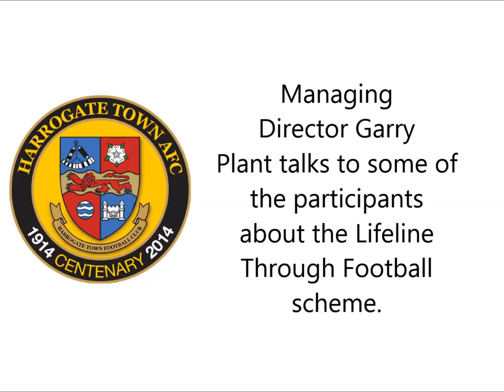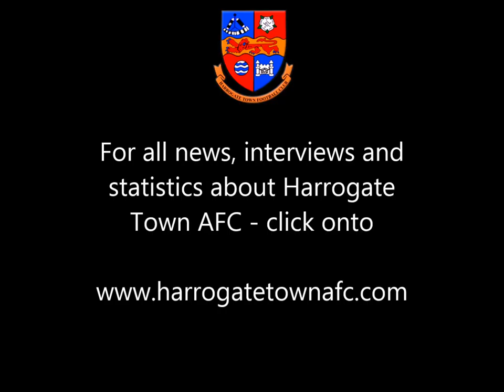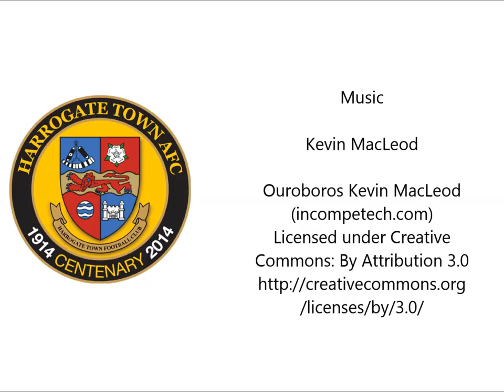Participants 1 - Lifeline Through Football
Harrogate Town AFC Managing Director speaks to participants in the Lifeline Through Football scheme that the club is running.